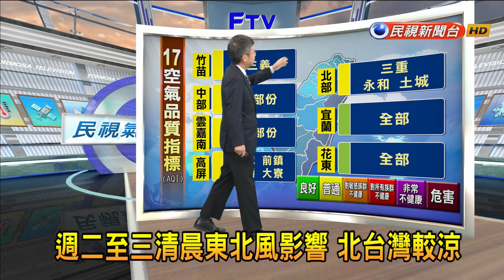2024/04/08週二至三清晨東北風影響 北台灣較涼－民視新聞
【民視即時新聞】明（9）日東北季風影響，北部、東北部及東部天氣較涼；華南雲雨區東移，台灣中部以北、東半部地區及南部山區、澎湖、金門有局部短暫陣雨，其他地區亦有零星短暫陣雨，馬祖為多雲到晴。今（8日）晚至明日桃園至台南沿海空曠地區及恆春半島、蘭嶼、綠島、澎湖、金門、馬祖將有8～9級強陣風，請注意。